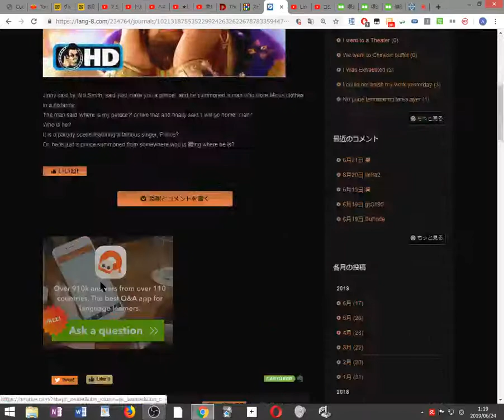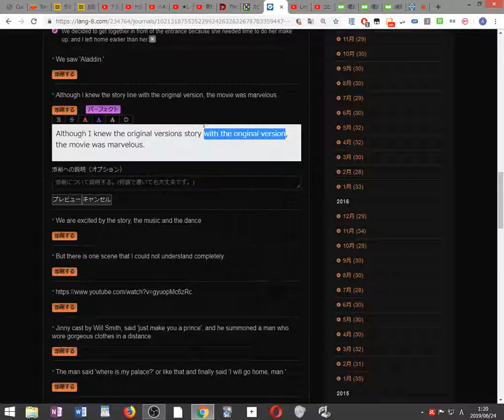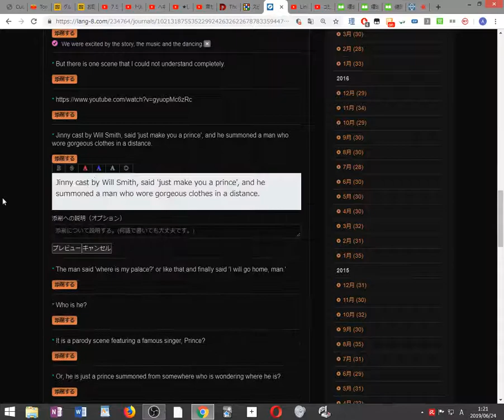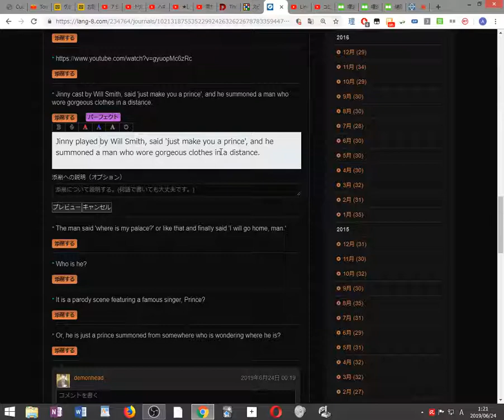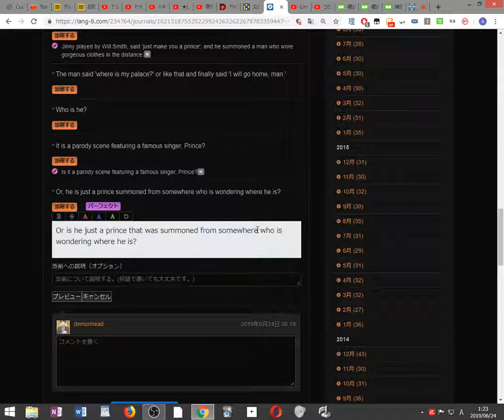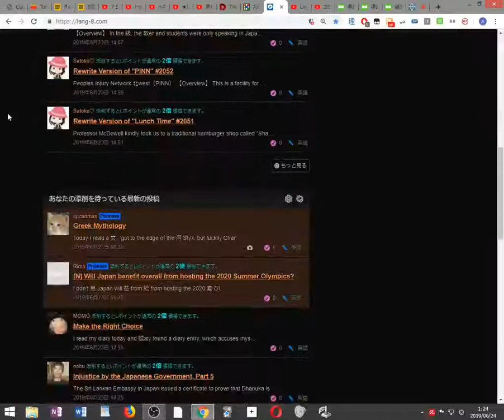Lang 8 I went to a theater 2019 06 24 01 18 52